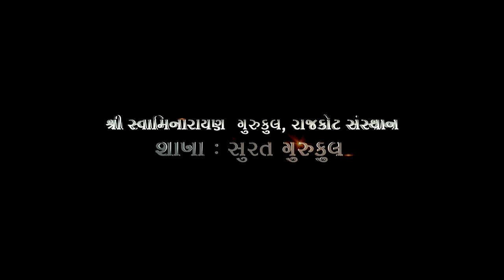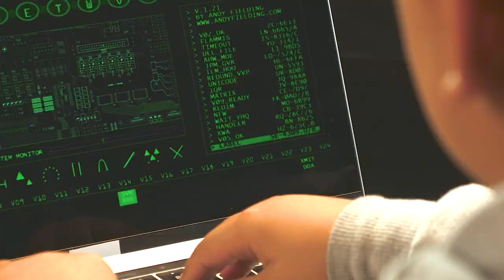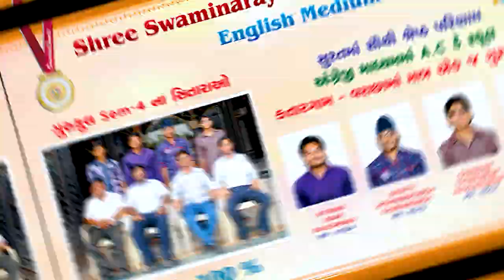Surat Gurukul | Admission Open School & Hostel - 2022